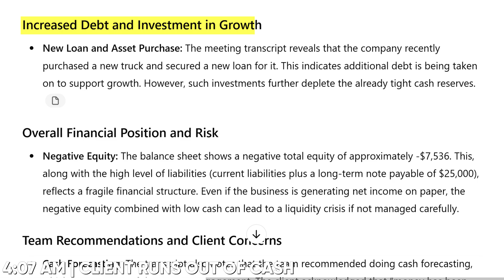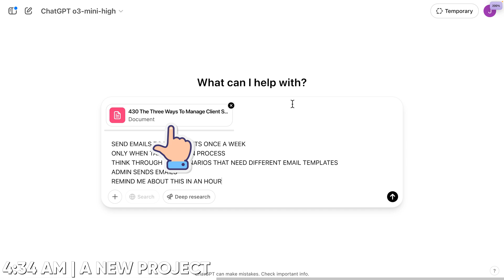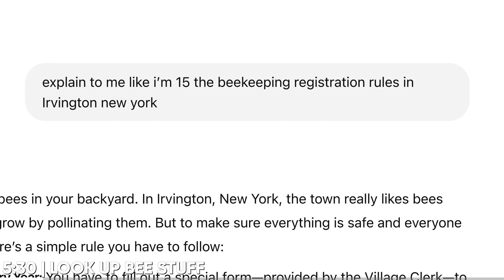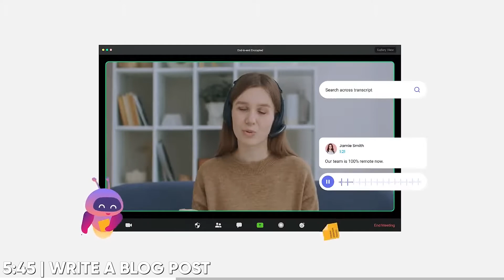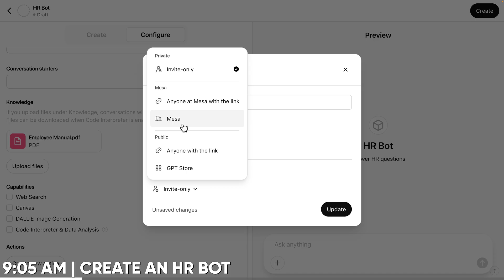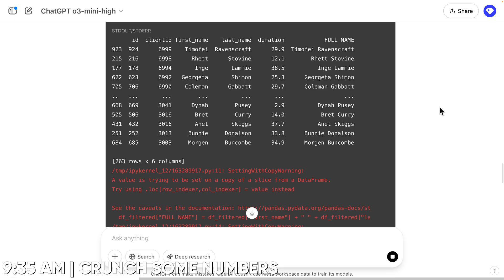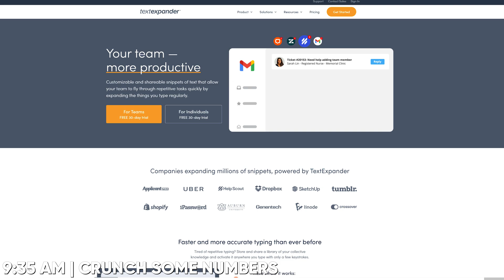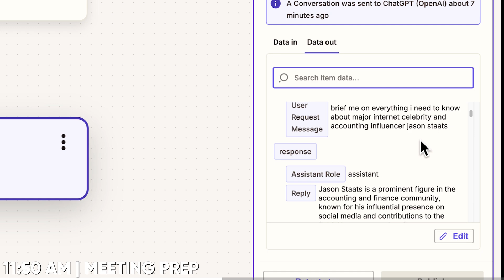How I Use AI to Save 10 HOURS a Week in My Accounting Firm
See how AI is saving accounting firm hours every day! I’ll share some practical ways AI and automation workflows can save time on everyday tasks & client support, leveraging AI beyond simple chats.

My name's Jason, I used to run a $5M accounting firm. Since then, I’ve launched and exited a SaaS company, and helped world-leading tech and accounting organizations develop their AI strategy.

While I create practical content for firms, I also run a private community of 600+ of the world’s most progressive accounting firms, and keynote the top accounting conferences around the world to open accountants' minds to AI.

📌 Don’t let the algorithm decide what you read — get my must-read weekly updates:

📈 Make the connections to take your firm to the next level. Join my private community of 600+ tax & bookkeeping firm owners:

00:00:00 Intro: Can AI Really Save Time for Accounting Firms?
00:00:46 Handling Payroll & HR Headaches with AI
00:04:41 Lesson 1: Build Leverage with AI
00:00:53 Real-World Client Cashflow Crisis
00:01:02 Using AI to Triage Client Financials
00:07:14 Automating Insights from Meeting Transcripts
00:02:40 Idea Capture on the Move
00:03:30 Setting Up Automated Client Updates
00:08:57 Lesson 2: Build Resources for Your Team
00:09:09 Handling HR Disputes with Custom GPTs
00:10:45 Using AI as a Data Analyst
00:11:58 Sharing AI Prompts Across the Team
00:13:40 Lesson 3: Automate Beyond ChatGPT
00:16:16 Embedding AI in Your Firm